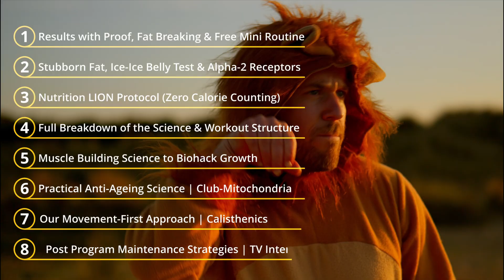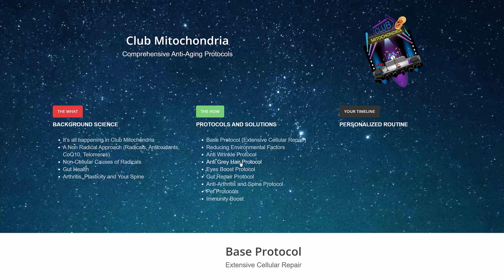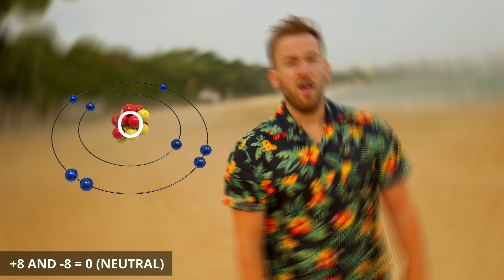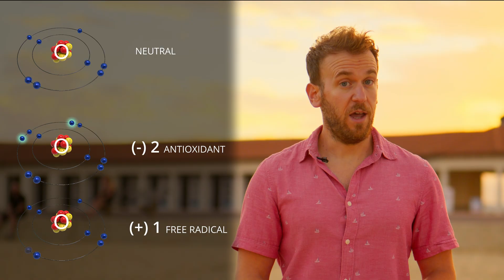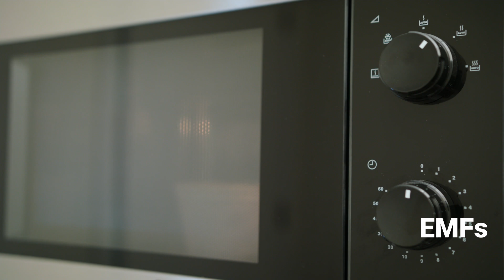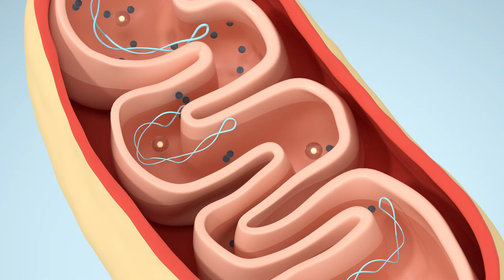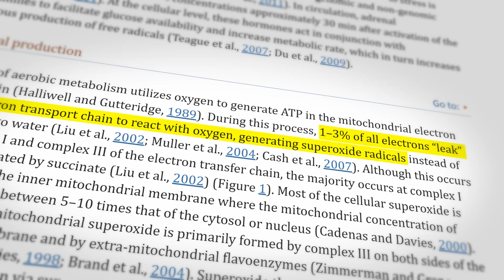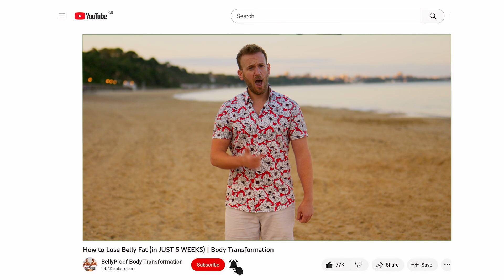How to Reverse Aging with Fat Loss & Mitochondria Health (Longevity Science Explained)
🔥 Reverse aging from the inside out — with fat loss, mitochondrial health, and longevity science. 👉 Start now
Learn how to fight oxidative stress, boost ATP, and look younger with smart fitness and nutrition strategies.

In Part 6 of our 8-part transformation series, we explore the science behind aging — and how to reverse it by improving your mitochondria, reducing oxidative stress, and enhancing your fat-burning capacity. This is the real anti-aging approach: cellular health, energy production, and long-term transformation from the inside out.

What you’ll learn in this video:
✅ How to reverse aging with fitness, nutrition, and cellular health
✅ Why mitochondrial decline slows metabolism and energy
✅ The role of oxidative stress and how to fight it with antioxidants
✅ How water, oxygen, and your environment affect aging
✅ Why CoQ10, ATP, and collagen matter more as you age
✅ The surprising link between belly fat and visible aging
✅ This episode is essential if you want to look younger, feel stronger, and understand how to age well while transforming your body.

Chapters:
00:00 What Causes Aging (and Can We Reverse It?)
02:45 Free Radicals and Oxidative Stress Explained
05:40 Antioxidants and Cellular Defense
08:12 Environment, Oxygen & Aging
10:56 Water Quality, EMFs, and Cellular Health
13:20 Collagen, Skin, and Joint Health
15:44 ATP, Mitochondria, and Energy Decline
18:35 Why Metabolism Slows with Age
20:15 CoQ10, Fat Loss, and Longevity
23:00 Summary — How to Age Well from the Inside Out